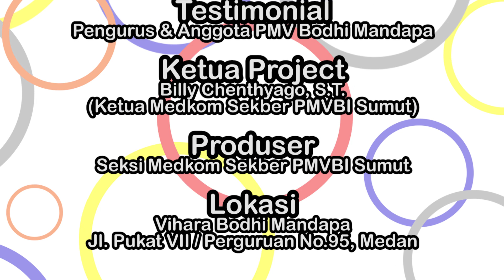Buddhayana Zone - PMV Bodhi Mandapa, Medan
Buddhayana Zone

Program yang berisi info tentang PMV/C/B yang berada di Sumatera Utara.

Kali ini berisi info PMV Bodhi Mandapa yang terletak di Jl. Pukat VIII / Perguruan No. 95, Medan

Acara ini terselenggara atas kerjasama Sekber PMVBI Sumut, PMV Bodhi Mandapa, dan Bintang Duta Buddhis - MBI Medan

Media Komunikasi
Sekber PMVBI (Pemuda Buddhayana) Sumatera Utara